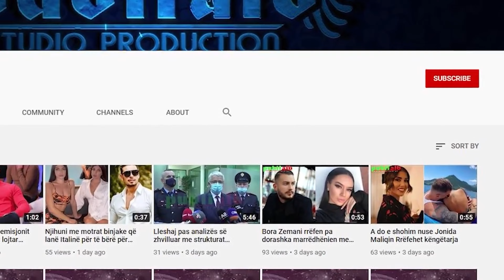Horoskopi i vitit 2023 për Luanin